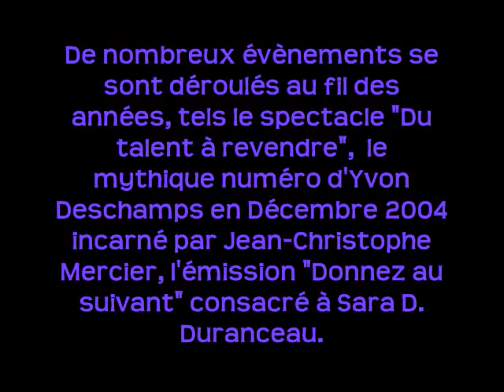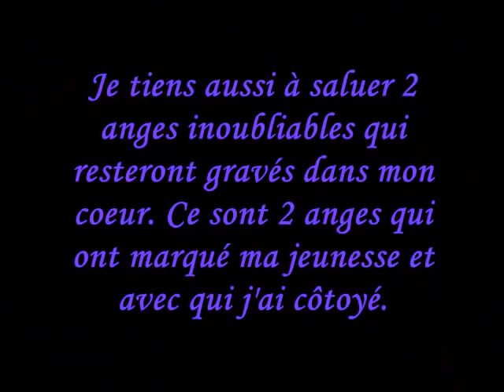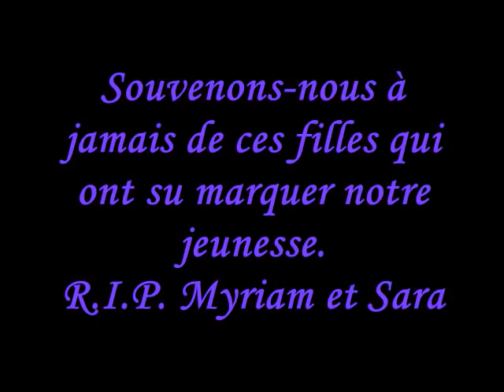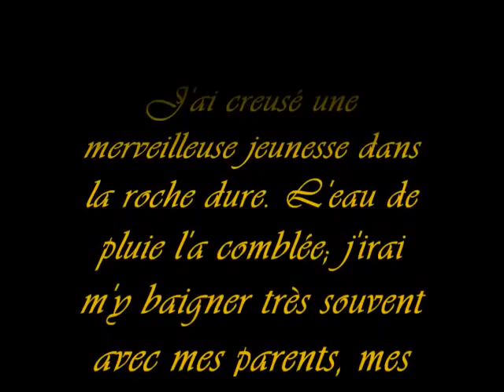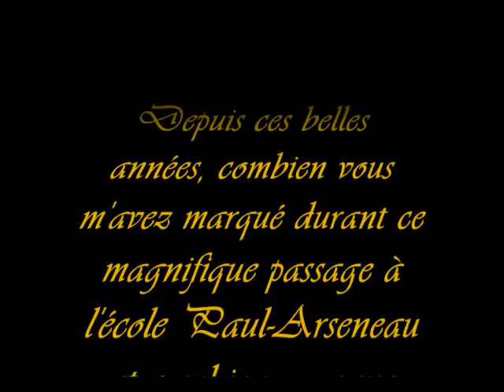Souvenirs de notre secondaire 2003-2008 - Paul-Arseneau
Voici un montage de photos de notre inoubliable passage à l'école secondaire Paul-Arseneau à l'Assomption de septembre 2003 à juin 2008 qui est mon montage d'adieu. Enfin! On l'a fini en beauté! Merci mes amis pour toutes ces belles années! Merci de tout mon coeur! Adieu!

Chanson: Une chance qu'on s'a

Duo virtuel avec Jean-Pierre Ferland

Chant: Sophie Allaire
Piano: Nathalie Décosse

Prise de son et mixage: Jean-Christophe Mercier